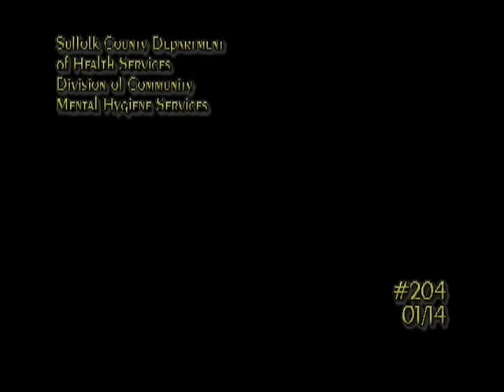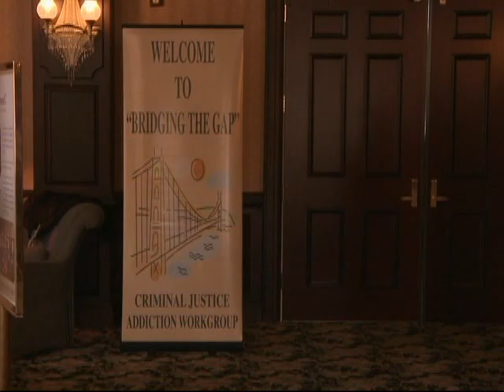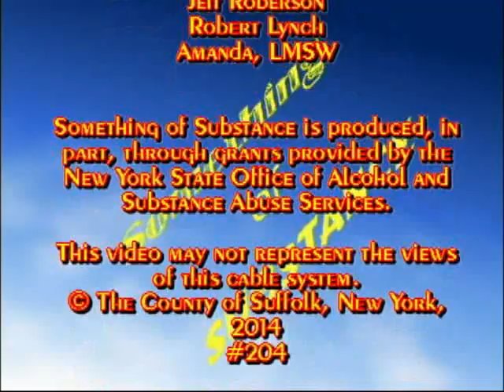SOS Episode 204 January 2014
Something of Substance Video Magazine.  Professionals learn to deal with vicarious trauma and compassion fatigue.  John Coppola, Executive Director of the New York Association of Alcoholism and Substance Abuse Providers, discusses the work of NYASAP. Socializing in Recovery.